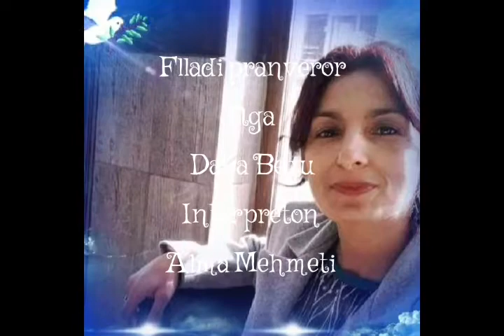Flladi pranveror... Poezi nga Dava Begu...Interpreton Alma Mehmeti